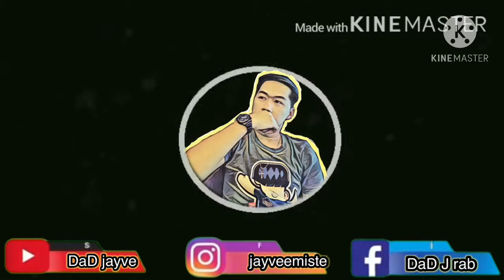Exotic food ng Polomolok South Cotabato || crispy fried Apan